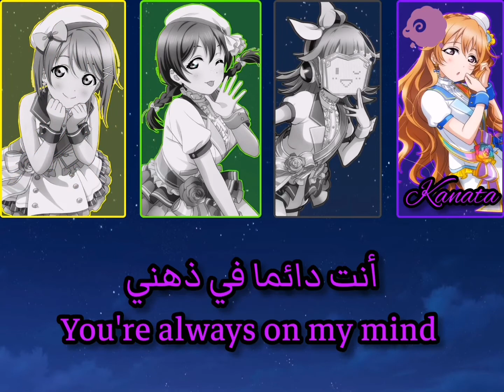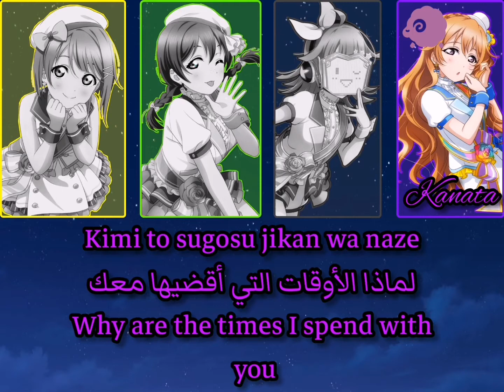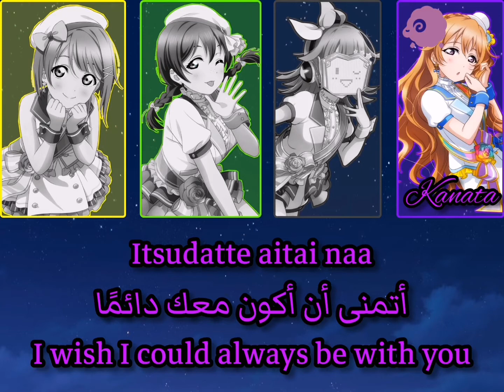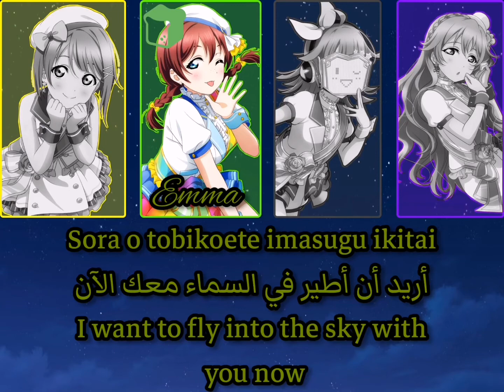🌑Beautiful Moonlight🌑//by QU4RTZ//(Romaji/Arabic/English)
أشوفكم على خير يا رب العالمين 😘
The song is written by Ayaka Miyake, composed by ygarshy and arranged by PASSiON KiNG